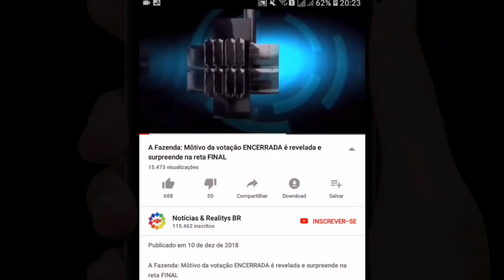A Fazenda: Última ENQUETE mostra o grande CAMPEÃO com certeza entre João, Rafael e Caíque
Fala pessoal sejam muito bem-vindos a mais um vídeo do nosso canal!
esse vídeo e mais um vídeo sobre o reality mais comentado do brasil